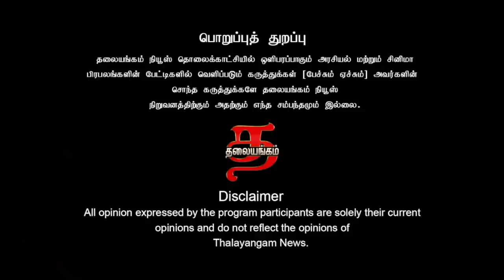100% வெற்றி...ஸ்டாலினுக்கு பெரும் சவால்...- சவுக்கு சங்கர் | Thalayangam | Breaking News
100% வெற்றி...ஸ்டாலினுக்கு பெரும் சவால்... கவுன்சிலர்கள் செயல்பாட்டை கவனமுடன் கண்காணிக்கனும்- சவுக்கு சங்கர் | Thalayangam | Breaking news

Thalayangam Indha Vaara Arasiyal by Savukku Shankar will Stream for Latest News, all the current affairs of Tamil Nadu and India politics News in Tamil, watch out this place every weekend.

ஜோதி ராஜ்- செய்தியாளர்- தலையங்கம்
சவுக்கு சங்கர்- மூத்த செய்தியளர்- அரசியல் விமர்சகர்
Jothi Raj - தலையங்கம் journalist
Savukku Shankar - Senior journalist-political analyst